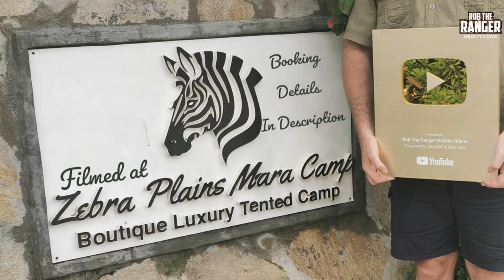Black Rhinos | Maasai Mara Safari | Zebra Plains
A rare sighting of a female black rhino and her quite large youngster. There are only a few black rhinos in the Maasai mara and they are mostly quite shy so to see them nicely like this is special.
The black rhinoceros or hook-lipped rhinoceros (Diceros bicornis) is a species of rhinoceros, native to eastern and southern Africa including Angola, Botswana, Kenya, Malawi, Mozambique, Namibia, South Africa, Eswatini, Tanzania, Zambia, and Zimbabwe. Although the rhinoceros is referred to as black, its colours vary from brown to grey.
The eastern black rhinoceros (Diceros bicornis michaeli) is also known as the East African black rhinoceros or eastern hook-lipped rhinoceros. It is a subspecies of the black rhinoceros. Its numbers are very low due to poaching for its horn and it is listed as critically endangered. Once located in Ethiopia, Somalia, Tanzania, and Kenya, as of 2017 they can only be found in Kenya (594 animals), Rwanda and in northern Tanzania (80 animals). A population of currently 60 animals is kept outside its natural range in South Africa (Addo Elephant National Park). The population has declined 90% in the last three generations. In 2010 their total numbers were estimated at 740 animals, with an increasing trend. They are threatened mainly from illegal poaching for their horns.

The IUCN figures for Diceros bicornis michaeli also include those for black rhinos from South Sudan, Uganda, southwestern Ethiopia, and western Kenya. These are referred to a separate subspecies (Diceros bicornis ladoensis) by some authorities. As the black rhino is extirpated in most of these areas, the status of the latter subspecies is unclear. Some animals of the Kenyan population may belong to it.

Rhinos are currently listed as threatened under the Conservation Status for a number of factors but mainly due to illegal poaching. The 90% decline in their population is a hazard as they see mortality rates increase, as well as consistent emigration (Primack, 2002). The reason why the Rhino increases its densities and their birth rate decreases is because of the continuous threat of poaching and emigration.

Buy My Current Equipment:
Nikon Coolpix P1000
Joby GorillaPod 5K
RODE VideoMicro Microphone
Sony XPERIA 1 IV (For Livestreams)